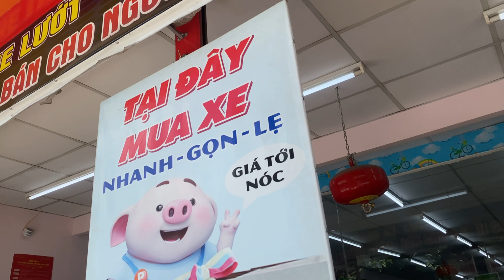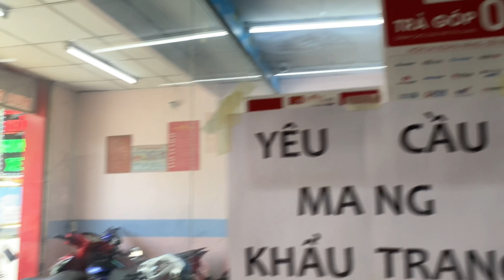4x=Suzuki gsx r150 2019. Xe k đẹp k lấy tiền. Màu đỏ odo cực thấp -THI MOTO THỦ ĐỨC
✅ 𝗠𝗼𝗱𝗲𝗹 :  Suzuki gsx r150 bản sport cực đẹp. Dàn áo mới lột keo trong. K tì vết. Nhìn lả mê liềm. K chê dc . Ốc tán sáng . Xe đăng kí 2019 nhé. Ae nhìn hình đánh giá odo nha chỉ 4️⃣6️⃣ 8️⃣0️⃣0️⃣ 0️⃣0️⃣0️⃣
✅ 𝗜𝗻𝗳𝗼     : Sag tên ủy quyền hay rút hồ sơ đều ok hết .
bốn sáu triệu tám trăm ngàn đồng
🎁Tặng Nhớt
🎁Bảo hành
              🆘🆘🆘  Hỗ Trợ  🆘🆘🆘
1️⃣ Quẹt  thẻ trả góp 0% ( dành cho các bạn có thẻ visa trả sau )
2️⃣ Hỗ trợ góp qa Fe Credit ( tối đa 40tr )
4️⃣ Xe được quyền test khi mua, khuyến khích dẫn thầy thợ tới xem .
5️⃣ Hỗ trợ ship xe Toàn Quốc.
6️⃣ Hỗ trợ quay đầu xe cho ae không có nhu cầu sử dụng hoặc muốn úp cc trải nghiệm xe khác
7️⃣ Hỗ trợ khách mua xe thi bằng A2
8️⃣Chỉ mua bán xe HQCN . E k bán xe GTHL, MBC, TLHQ .
            0️⃣9️⃣3️⃣7️⃣  2️⃣0️⃣  1️⃣2️⃣  9️⃣0️⃣
            0️⃣9️⃣2️⃣4️⃣  7️⃣0️⃣0️⃣   9️⃣0️⃣0️⃣